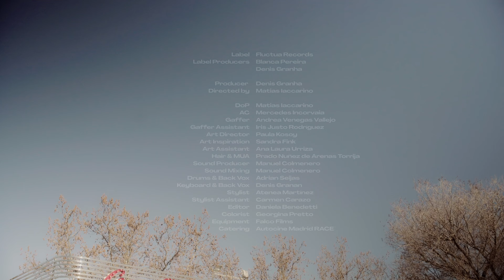RUMIA - Everything I Did, I Did It Just for You (Live session)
Recorded by Manuel Colmenero
Mix and Master by Manuel Colmenero at Sonobox Studios

Musicians: Denís Granan and Adrián Seijas